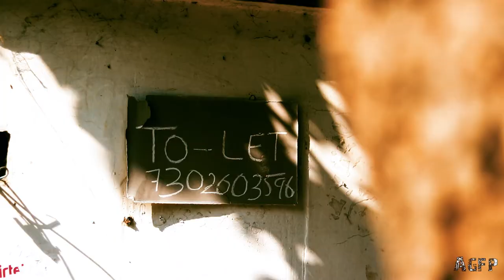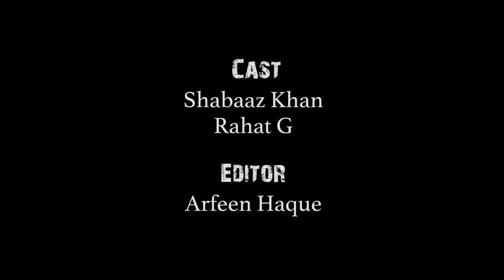To Let | Hindi/Urdu Short Film 2019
Present By  : Anafs Group
Written &
Directed By : Rahat G
Producer     : Aliza Shafaque
Special Effect : Arfeen Haque
Edit By             : Arfeen Haque